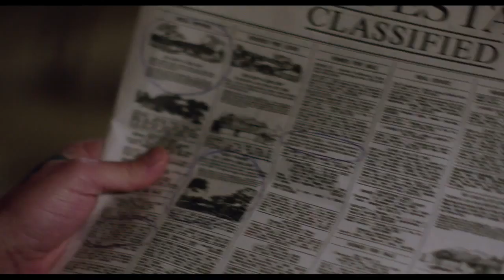Trailer : The Iceman TRAILER (2013) Michael Shannon, Ray Liotta Thriller HD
The Iceman TRAILER 2 (2013) Michael Shannon, Ray Liotta Thriller HD

The true story of Richard Kuklinski, the notorious contract killer and family man.